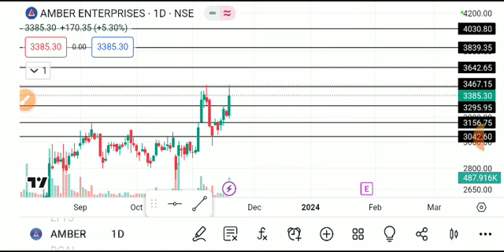amber enterprises share latest news, amber enterprises share analysis, amber enterprises share